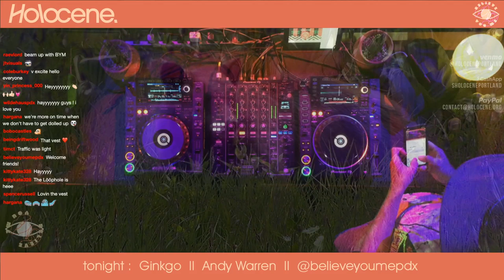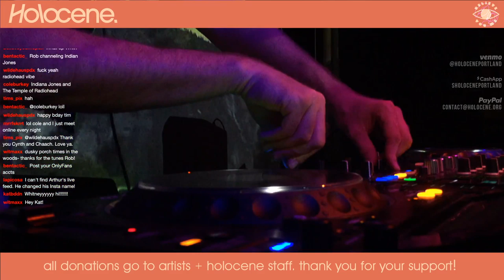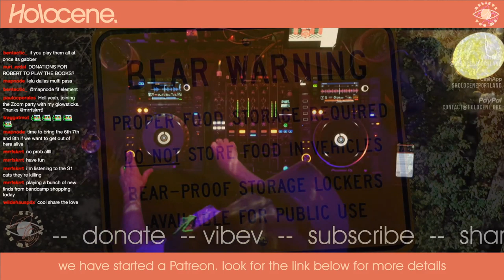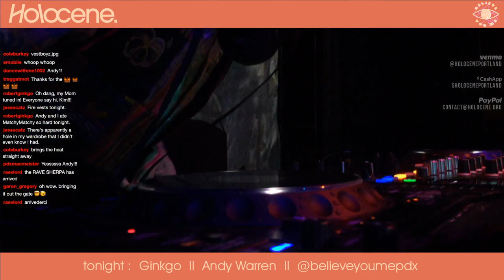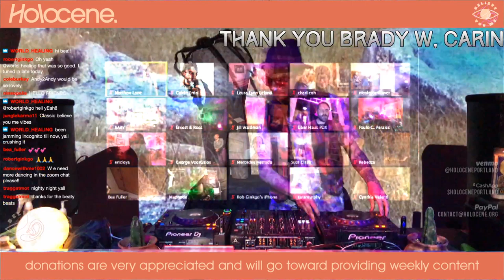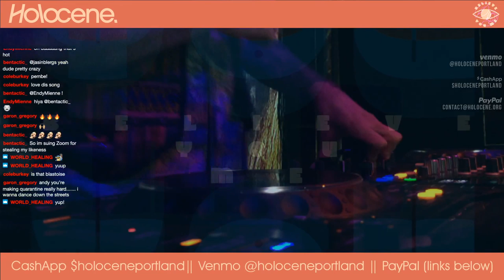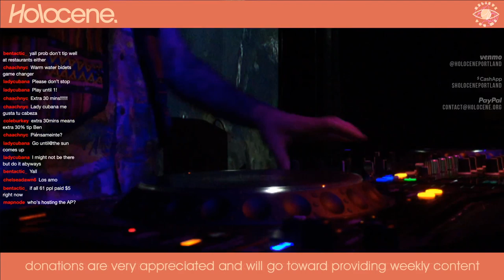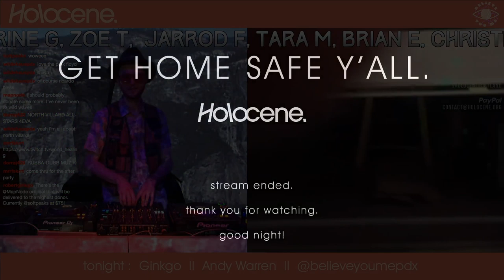Believe You Me w/ Ginkgo + Andy Warren 05.01.20